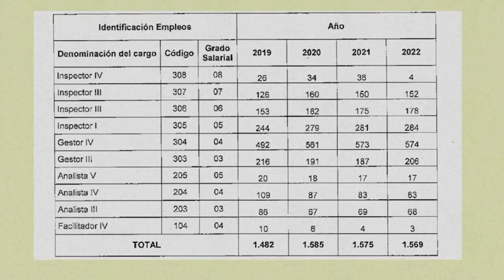Sindicatos defendamos nuestro acuerdo